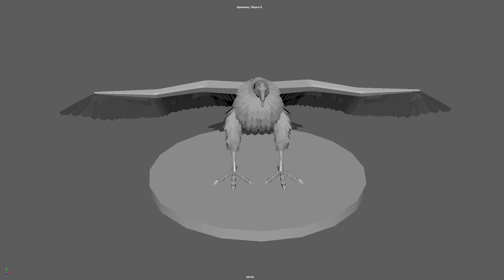vulture 3d model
Used software: Autodesk maya